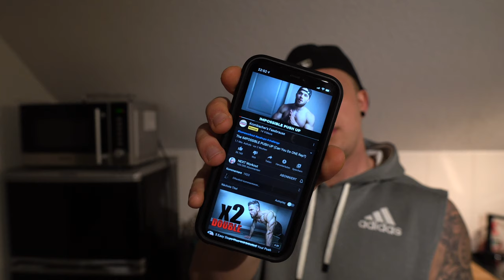Der UNMÖGLICHE Push UP ( Schaffst du eine Wiederholung?) Nominierung Petair, Sascha Huber, Minh2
Schafft ihr eine Wiederholung vom Impossible Pushup ?
Nominierung Petair, Sascha Huber, Minh2

Mein Equipment:

Main Camera: Sony a6500
Sek. Camera:  Canon G7X ii
Objektive:  Sony 18 - 105 F4, Sigma 30 mm 1.4, Sigma 16 mm 1.4
Drohne: Mavic Air
Gimbal: Feiyutech AK2000
Mic: Rode Video Mic, Rode Lavalier Mic